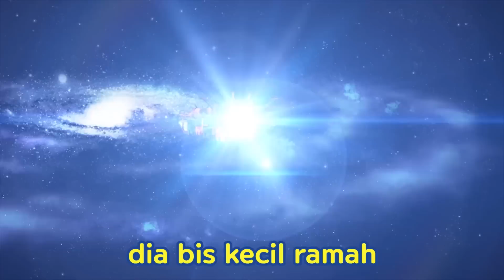Tayo S5 EP20 Bahasa Indonesia l Bus-Bus Kecil Berkemah l Tayo bus kecil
Tayo dan Rogi bertemu dengan Windy dan dia mengatakan bahwa dia baru saja kembali dari berkemah. Windy menyarankan agar bus harus berkemah bersama dan mereka melakukannya! Tapi, Anda tahu Rogi dan Tayo, mereka mulai berdebat tentang apa yang harus disiapkan untuk berkemah.
Apakah berkemah pertama mereka akan baik-baik saja?